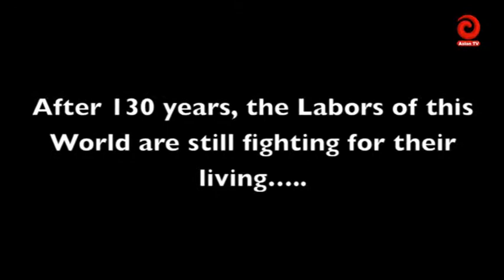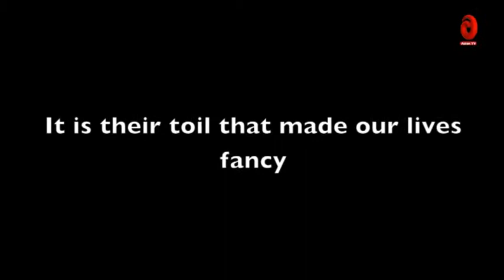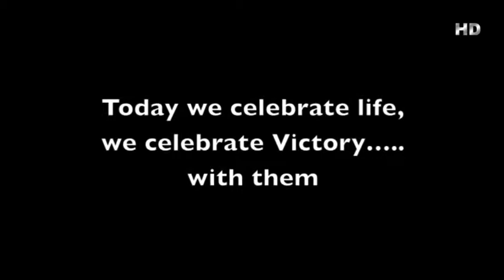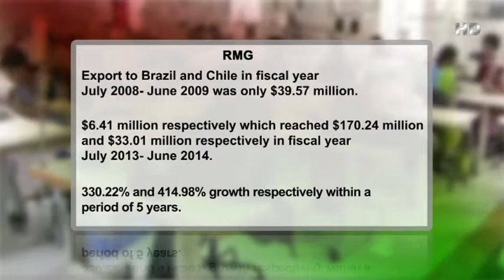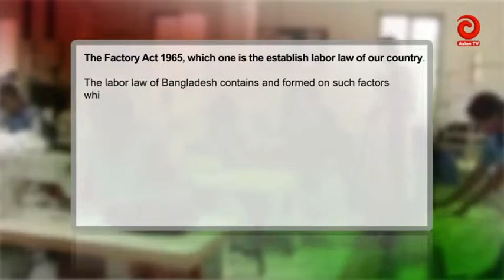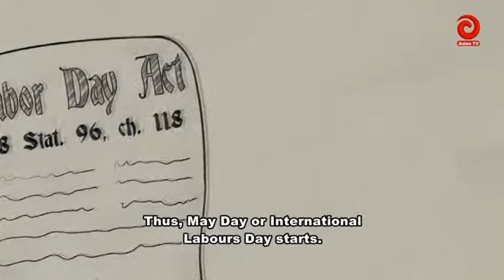RMG Talk with Mehdi Mahbub episode 14